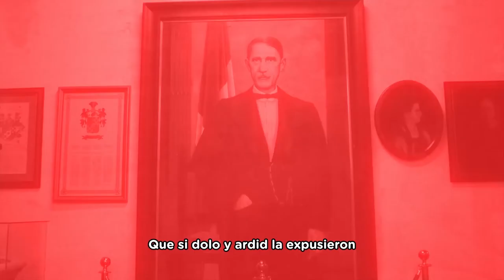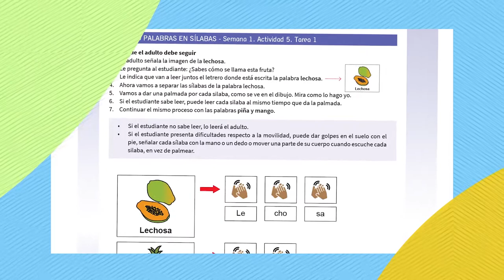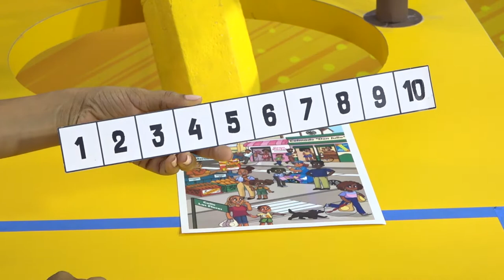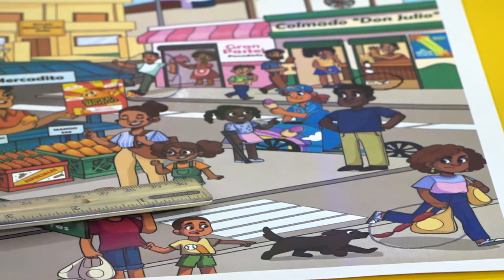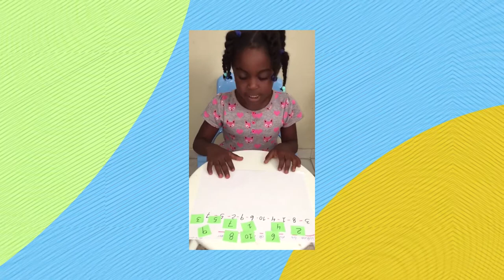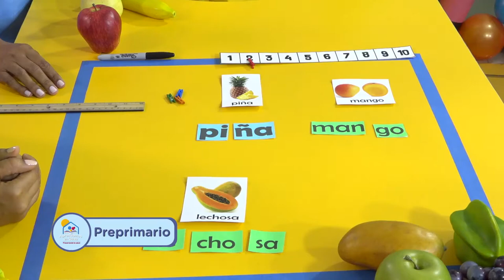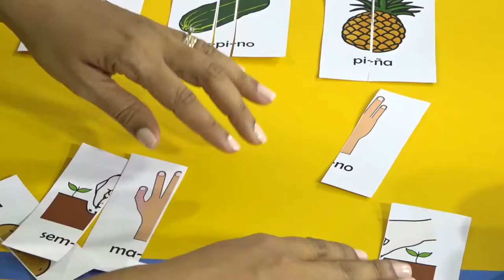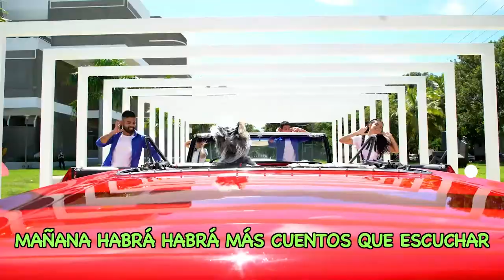PRE PRIMARIA -11/05/21-